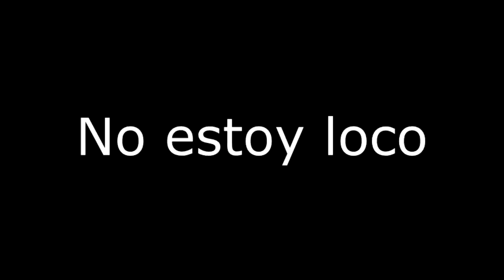DARK SOULS en 2.0 #3: HASTA LOS COJONES DEL DRAGÓN!!! ||Sword n' Mark